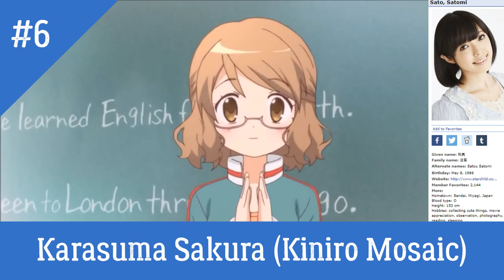My Top 10 Sato Satomi Roles in Anime